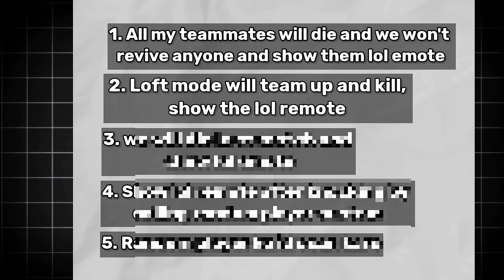I Was Targeted by a Pro Free Fire India Player!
I Was Targeted by a Pro Free Fire Player!